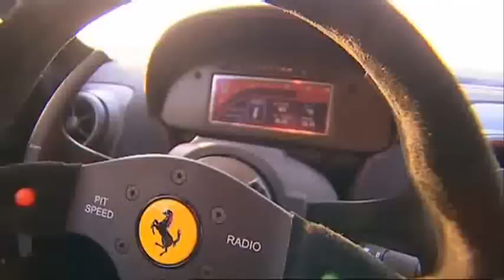Ferrari F430 Challenge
Vicki Butler Henderson drives the F430 Challenge.